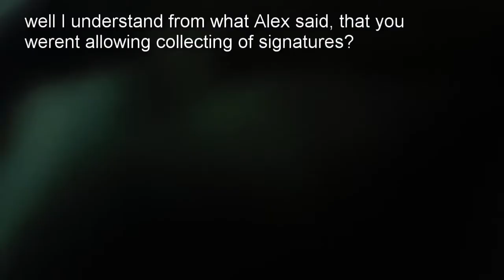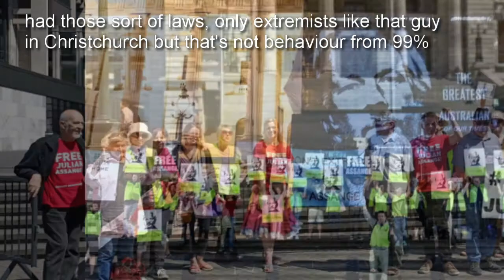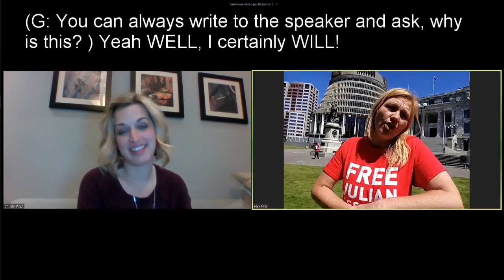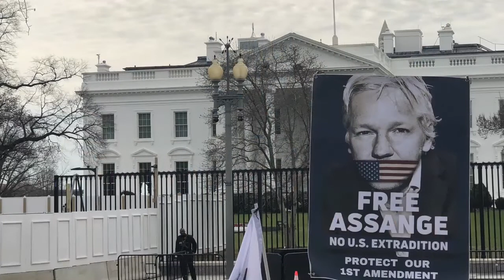EXCLUSIVE!!! Secret AUDIO captured of ORWELLIAN NZ Parliament Censorship!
Candles4Assange a global movement birthed in New Zealand but kicking butt in Germany with 25 cities holding weekly or fortnightly events.  For the extradition protest day called by Dont Extradite Assange Campaign Candles4Assange collected 120 events in 5 CONTINENTS!
Music by Timothy Wagner (singer / guitar) + Alex Hills (violin Candles4Assange Founder)  and also Billy on the banjo with the Mendala re-cut FREE JULIAN ASSANGE YEA!

Details of event listings @candles4assange or this pdf